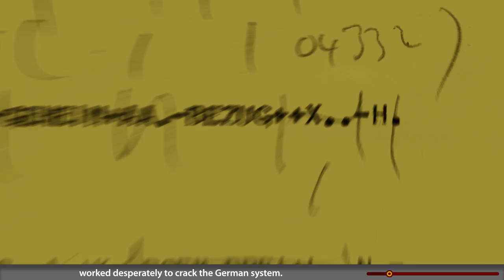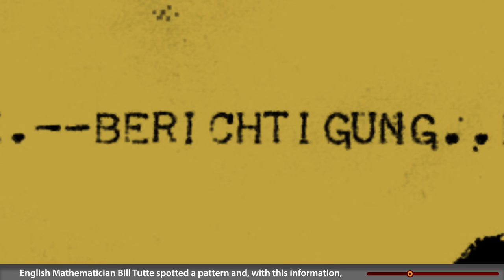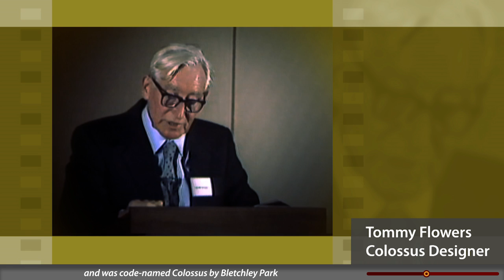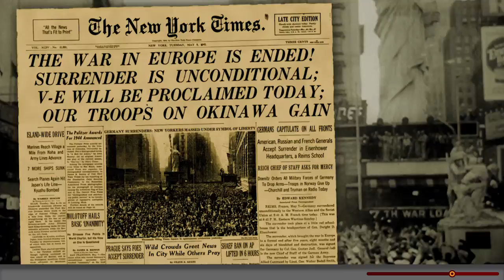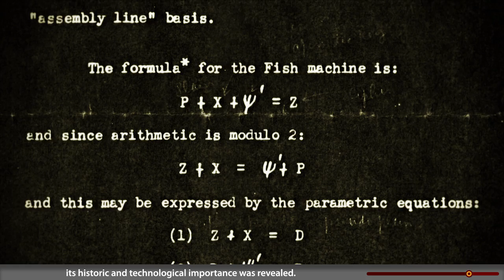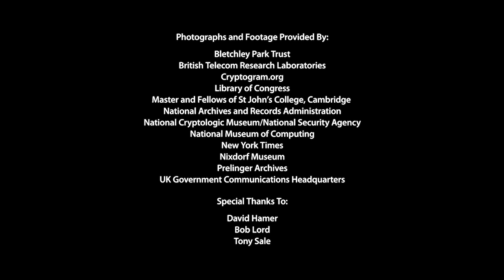Colossus: Breaking the Code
The ability to send secret, encoded communications led to ruthless devastation by Nazi troops early in WWII. Allied mathematicians and engineers rushed to build a machine capable of breaking the codes. Here we pay tribute to “Colossus” for helping to end the war and begin the age of computing.